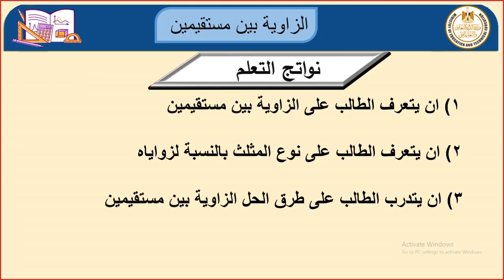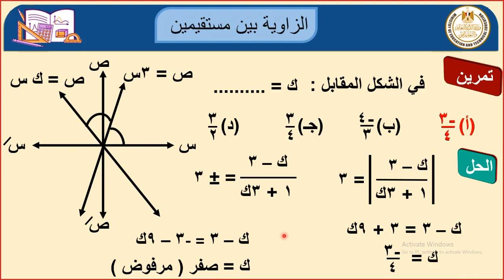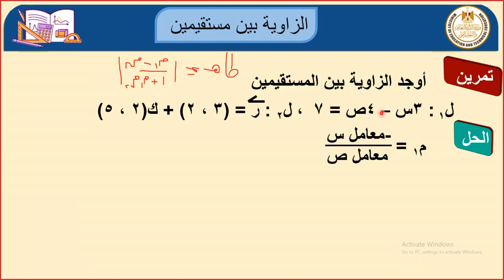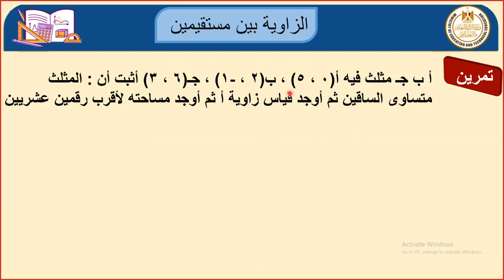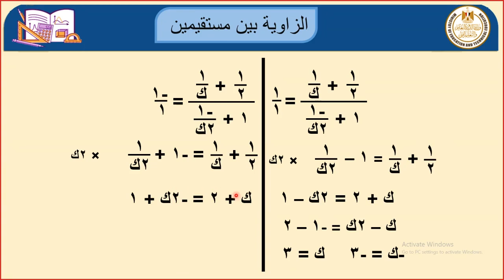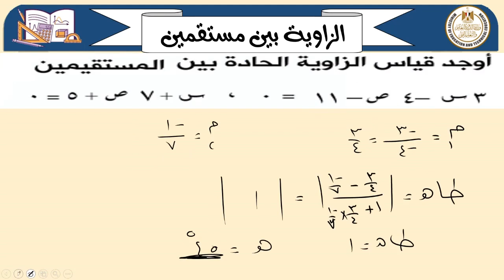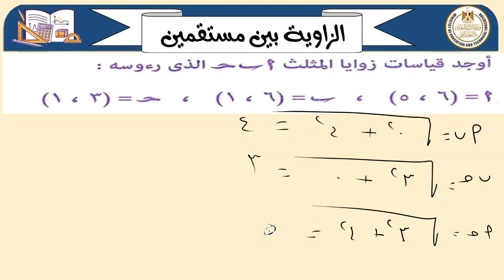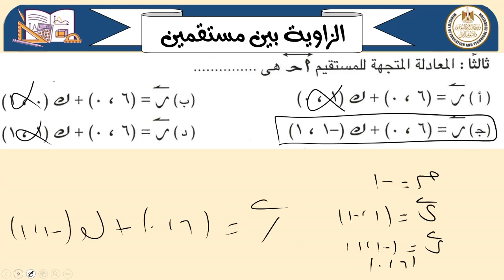الزاوية بين مستقيمين رياضيات أول ثانوى فصل دراسي ثانى 2022 2023